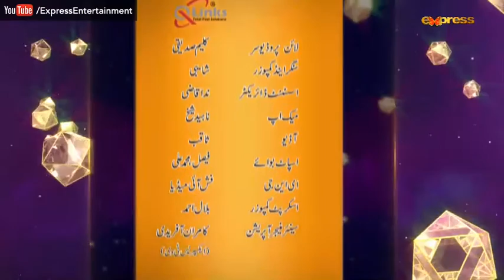Jakaria Kalsoom ki Love story | Season 02 | EP 01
Watch "Jakaria Kalsoom ki Love story | Season 02 | EP 01"